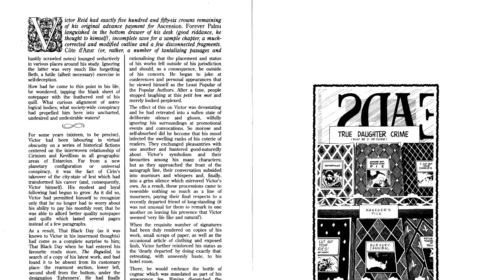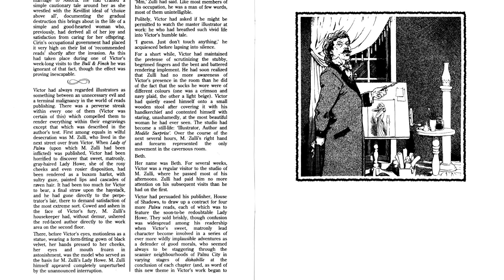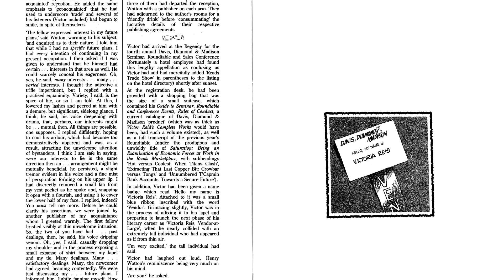Sanctuary of Reality, Ep 174: Cerebus #175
Chapter Twenty Five of Cerebus: Mothers & Daughters in today's episode of Sanctuary of Reality, my comic review series.